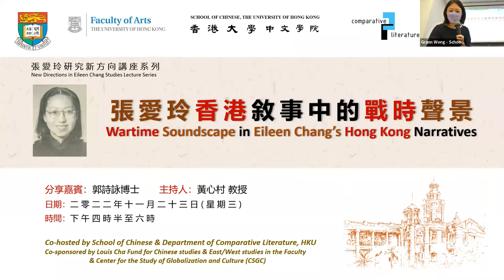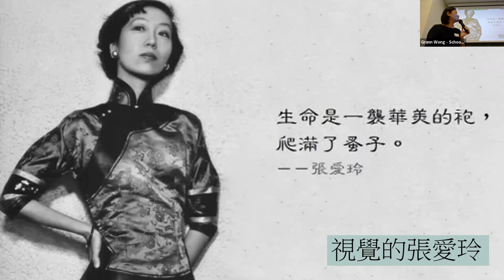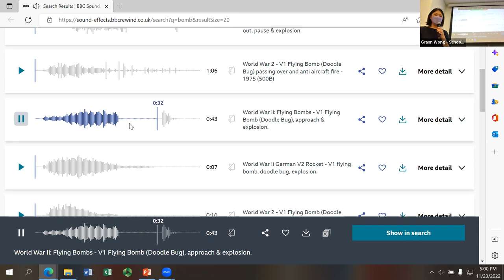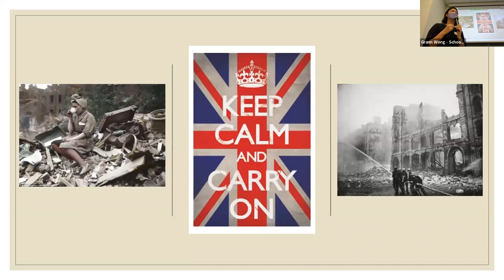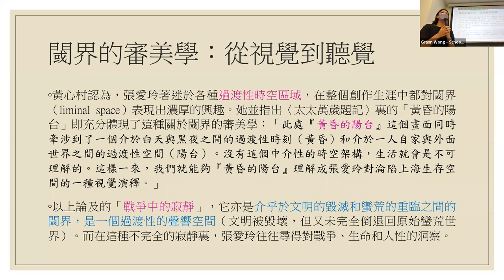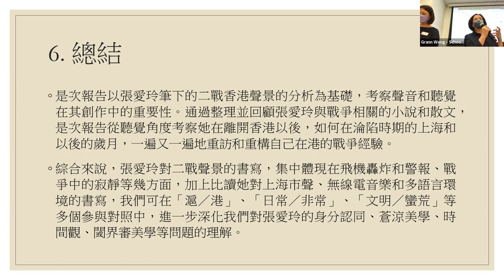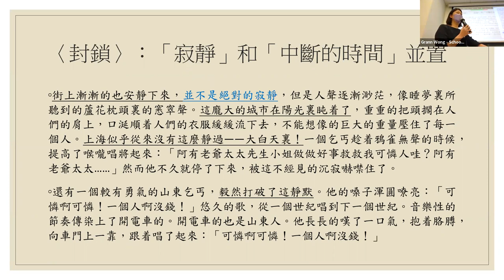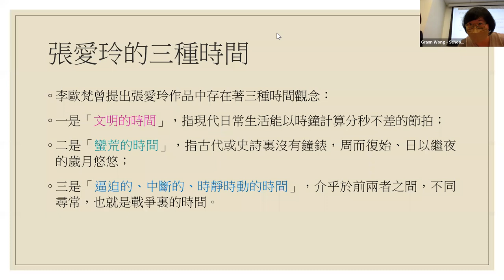張愛玲香港敘事中的戰時聲景 Wartime Soundscape in Eileen Chang’s Hong Kong Narratives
張愛玲研究新方向講座系列 New Directions in Eileen Chang Studies Lecture Series
Co-hosted by School of Chinese and Department of Comparative Literature, HKU

張愛玲香港敘事中的戰時聲景
Wartime Soundscape in Eileen Chang’s  Hong Kong Narratives

分享嘉賓Speaker: 郭詩詠 博士  Dr. KWOK Sze Wing
主持人Moderator: 黃心村  教授  Prof. Nicole Huang

Date & Time: November 23, 2022 (Wed) 16:30-18:00pm
Language: Putonghua